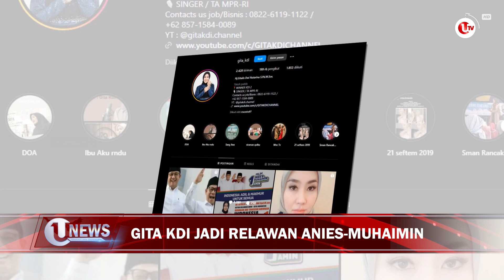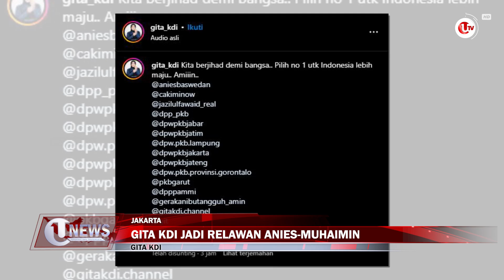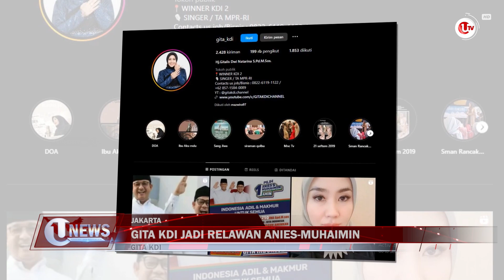GITA KDI JADI RELAWAN ANIES-MUHAIMIN | U-NEWS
GARUT - Gita Dwi Natarina adalah jebolan kompetisi dangdut akademi atau KDI 2 yang lama tak terdengar kabarnya di dunia tarik suara tanah air.

Kini muncul kembali menjadi relawan Capres dan Cawapres nomor urut 1, Anies Baswedan dan Muhaimin Iskandar.

Berikut Liputannya.